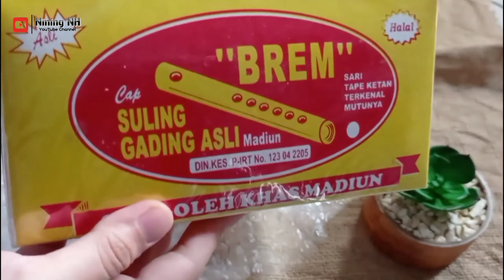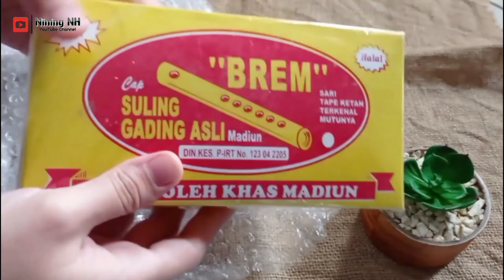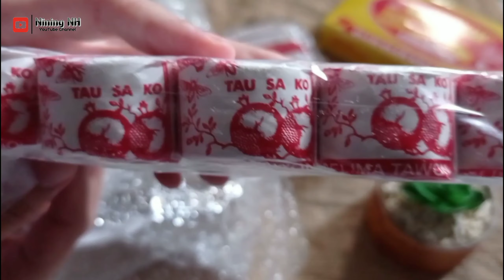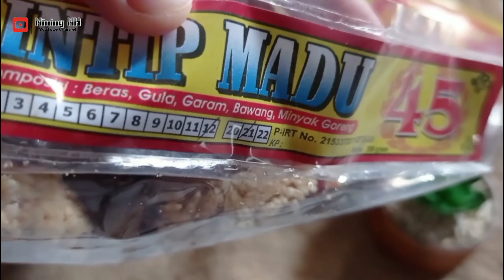JAJANAN JADUL YANG JARANG DITEMUKAN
Voice Over Nining NH
Take Video & Editing Nining NH
Tonton video sampai selesai..
buat informasi lainnya..
Terimakasih